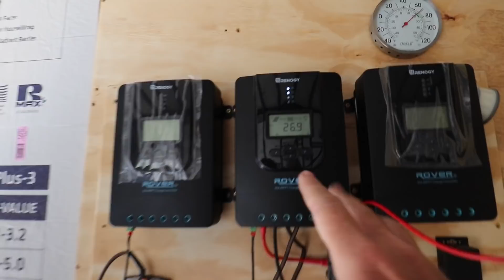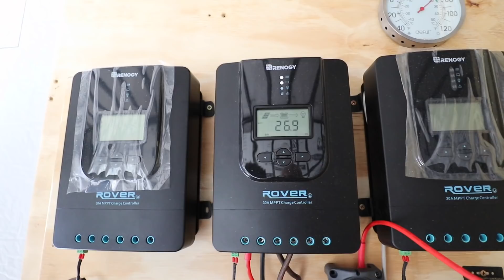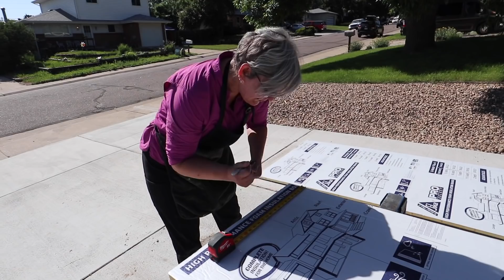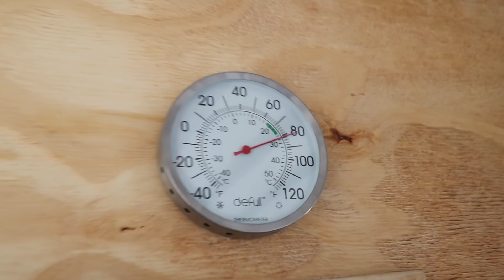Insulating Walls of My Cargo Trailer Conversion E617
My friend Becky helps me insulate walls in my cargo trailer conversion.

Seven Grey is a nomadic minimalist who is wandering the world (traveling internationally part of the year and North American in his step van the other part)

Electric Equipment:

Video Equipment:
Canon EOS M6
using Rode VideoMic
Canon G7X mark II
GoPro Session 5
Video edited with Final Cut Pro on MacBook Pro 13 (2015)